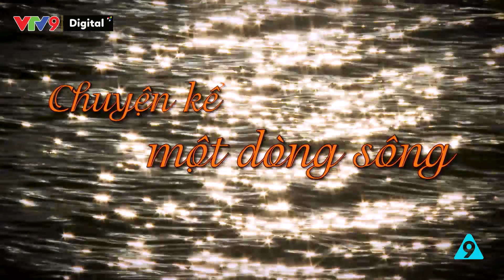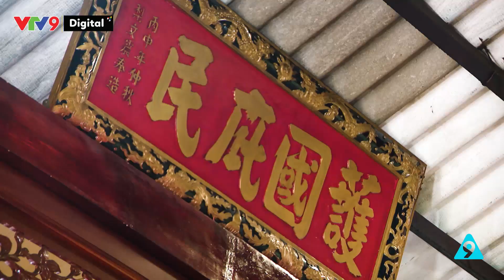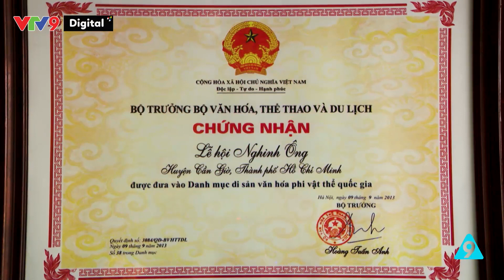Chuyện kể một dòng sông Tập 10 (Tập cuối): Nơi sông tìm thấy biển | VTV9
Khám phá nơi 2 nhánh sông Đồng Nai đổ ra vùng đất này.